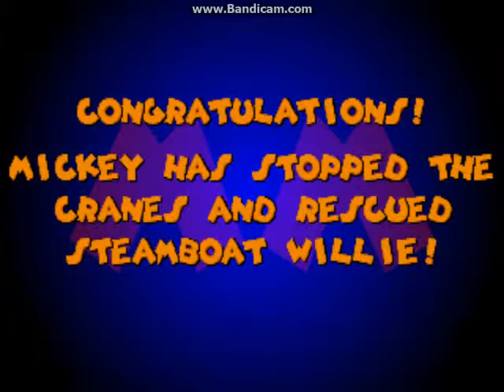Lets play Mickey Mania part 1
I begin to play games from my childhood